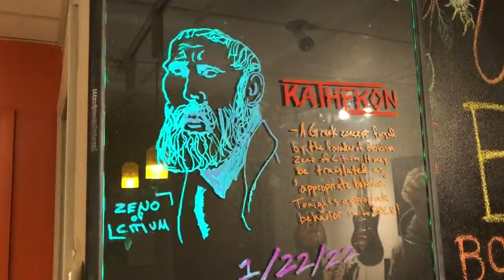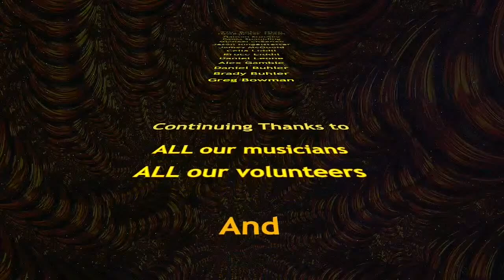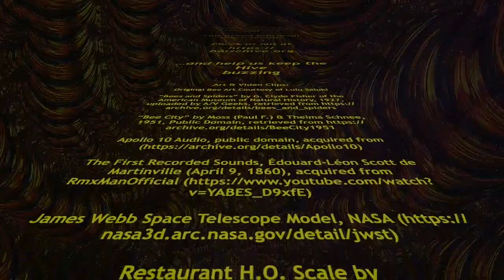Live at the Hive - Featuring KATHEKON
Broadcasting live from historic Boise Hive in Boise, ID